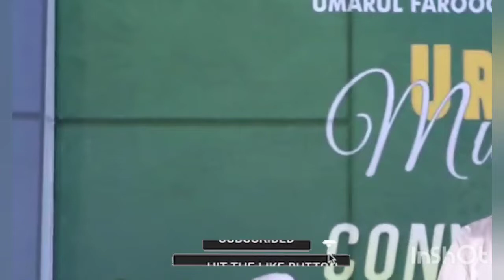Pallangod Usthad Posoat Thangal 7th Uroos Mubark Malhar Manjeshwaram